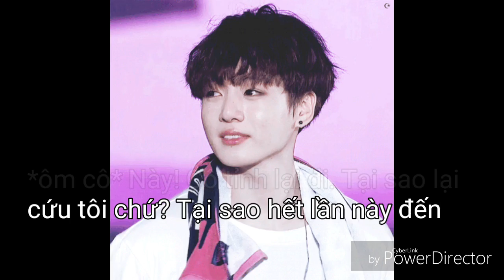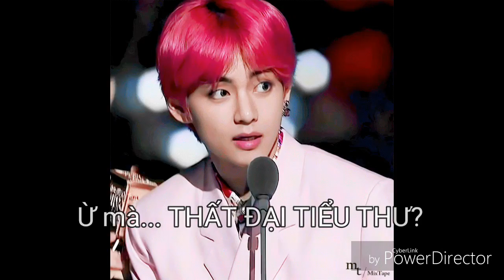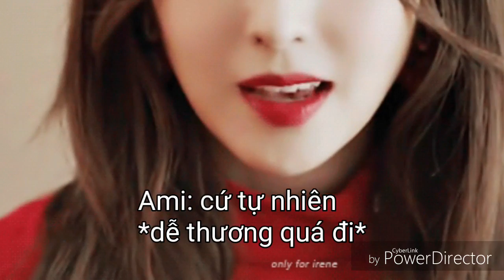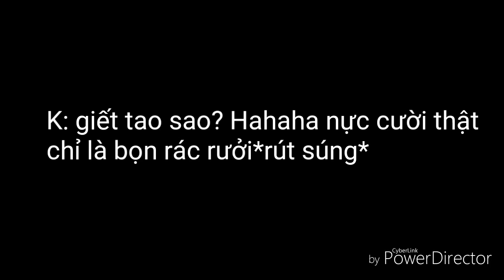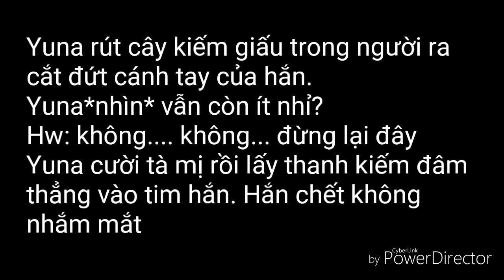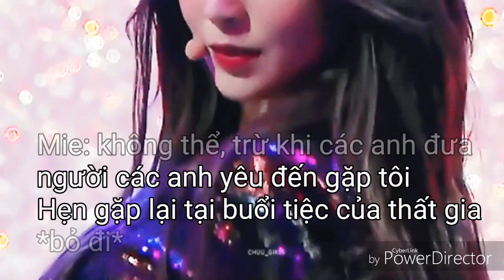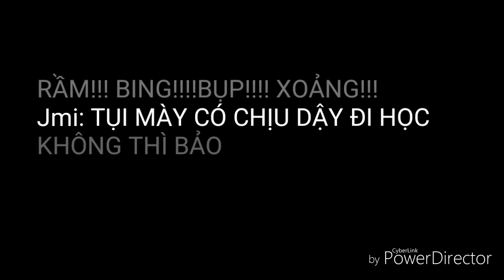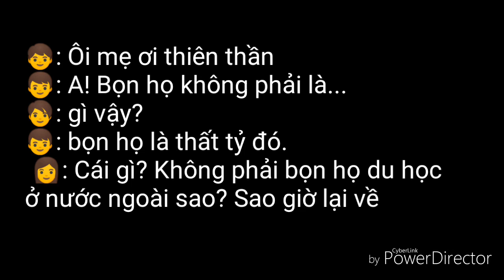Film(BTS) 7 CÔ NÀNG TINH NGHỊCH_ TẬP 6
Hãy ủng hộ kênh của Miu 💕